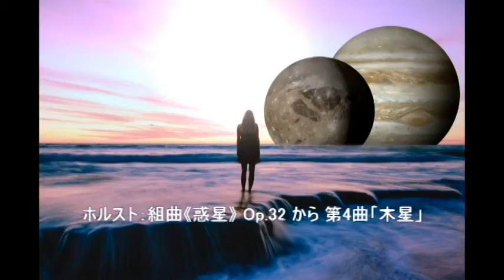心地良い眠りのためのクラシック名曲集2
心地良い眠りのためのクラシックの名曲を集めました。眠れない夜にどうぞ。
1.　J.S.バッハ：ピアノ協奏曲 第5番 ヘ短調 BWV.1056 第2楽章《アリオーソ　 2：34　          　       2.　G.カッチーニ：アヴェ・マリア　　　　　　　　　　　　　　　　　　　　3：09
3.　エリック・サティ：ジュ・トゥ・ヴ　　　　　　　　　　　　　　　　　　5：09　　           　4.　J.S.バッハ：フルートソナタ第2番 変ホ長調 BWV1031 第2楽章 シチリアーノ  1：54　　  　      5.　エルガー：《エニグマ変奏曲》 第9変奏 「二ムロッド」　　　　　　　　   　6：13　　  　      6.　ラフマニノフ：ヴォカリーズ Op.34-14　[弦楽伴奏版]　　　　　　　　　　　8：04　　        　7.　グリーグ：ホルベルク組曲 Op.40 第4曲 アリア　　　　　　　　　　　　　　6：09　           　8.　サン＝サーンス：序奏とロンド・カプリチオーソ Op.28　　　　　　　　　　9：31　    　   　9.　シベリウス： 5つの小品 [樹木の組曲] から 第5曲 「樅の木」 Op.75-5　　　　3：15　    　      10.　シューベルト：子守歌 Op.98-2, D.498　　　　　　　　　　　　　　　　　2：53
11.　ショパン：ノクターン 第2番 変ホ長調 Op.9-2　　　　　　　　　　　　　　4：36
12.　ブラーガ：天使のセレナーデ　　　　　　　　　　　　　　　　　　　　　4：25
13.　ベートーヴェン：ピアノ協奏曲 第5番 変ホ長調 Op.73 「皇帝」 第2楽章　　7：11
14.　ホルスト：組曲《惑星》 Op.32 から 第4曲「木星 -JUPITER-」　　　　　 　8：28
15.　メンデルスゾーン：無言歌集 Op.62-6 「春の歌」　　　　　　　　　　　　2：40
16.　ラフマニノフ：交響曲第2番 ホ短調 Op.27 第3楽章　　　                                  4 :19